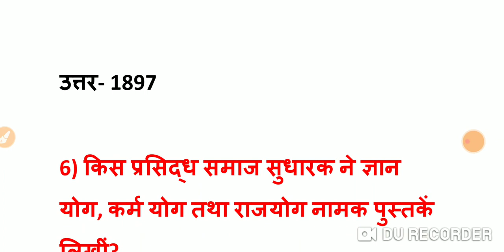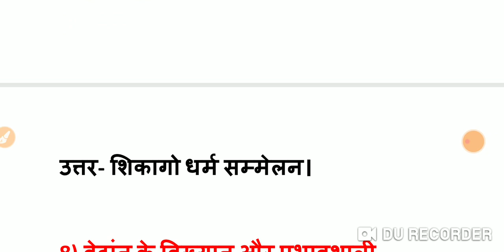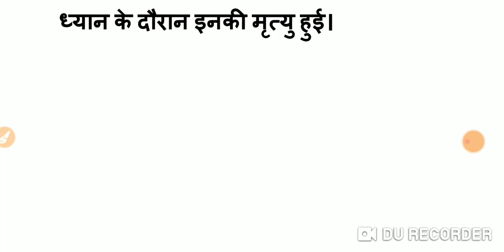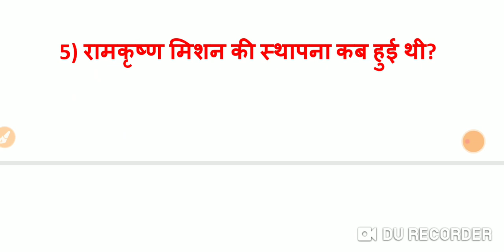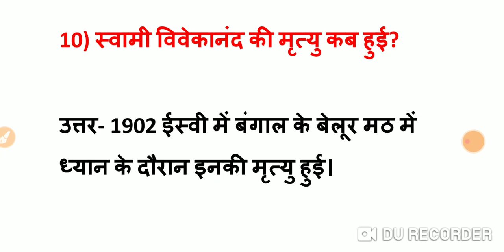स्वामी विवेकानंद , CTET/ UPTET/ SUPER TET व अन्य सभी प्रतियोगी परीक्षाओं के लिए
इस वीडियो में स्वामी विवेकानंद से संबंधित महत्वपूर्ण प्रश्न दिए गए हैं जो यूपीटेट सीटेट सुपर टेटपरट व अन्यय सभी प्रतियोगी परीक्षाओं के लिए उपयोगी है।